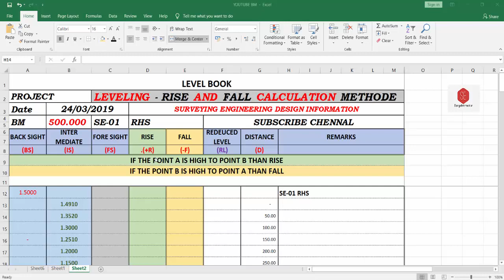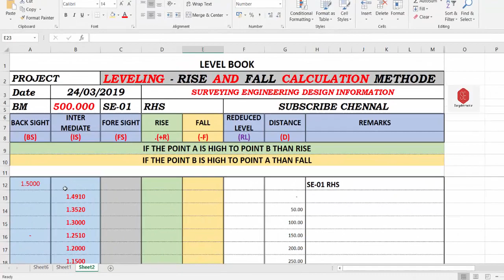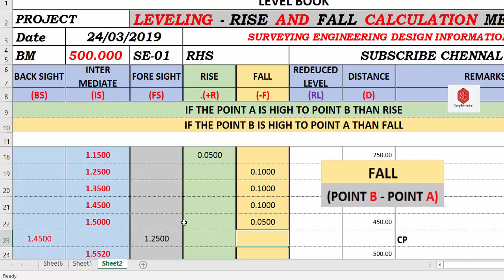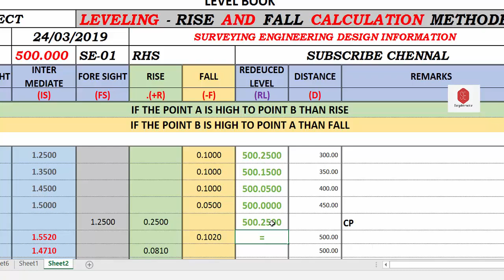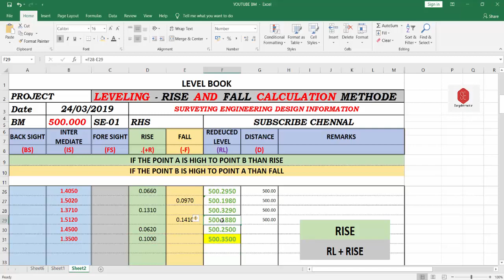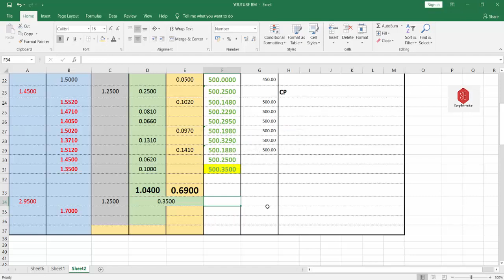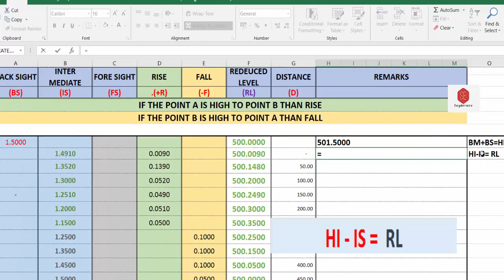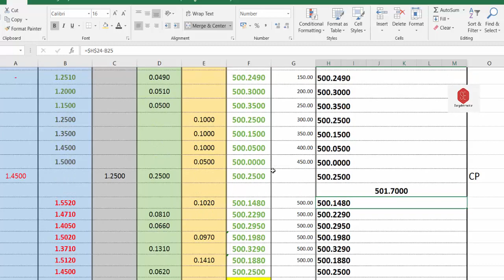RISE And FALL Method .Level Book Claculations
Level Book .  Reduced Levels Calculation   With Rise And Fall Method.
With BM - BS - Intermediate .